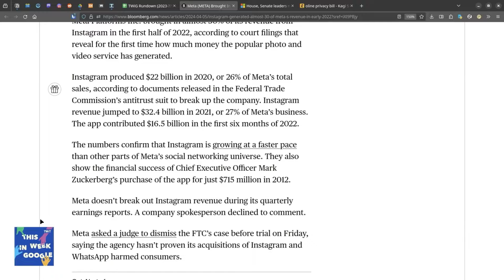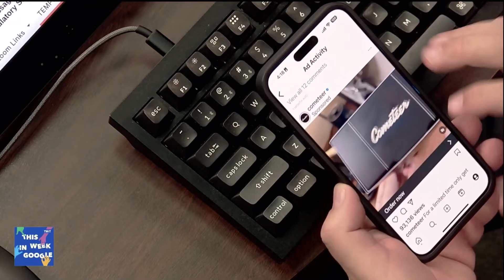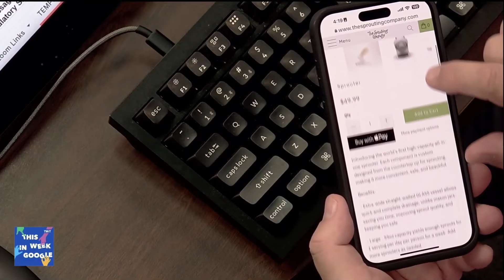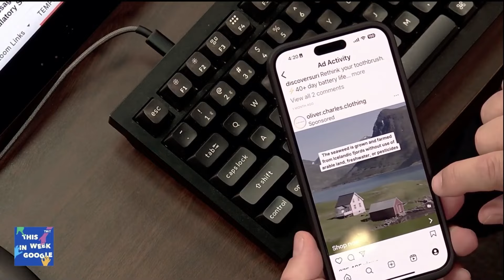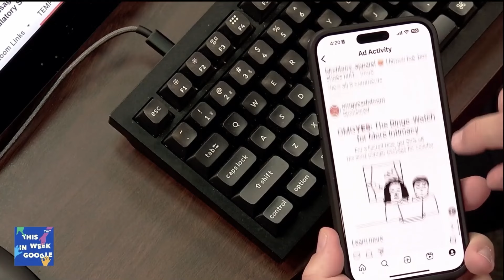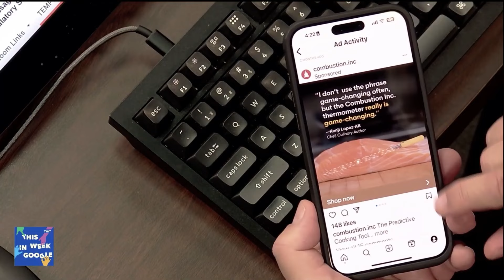Instagram's Piece of Meta’s Revenue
On TWiG, Leo Laporte, Jeff Jarvis, and Paris Martineau talk about how Instagram was responsible for almost 30% of Meta's revenue in 2022.